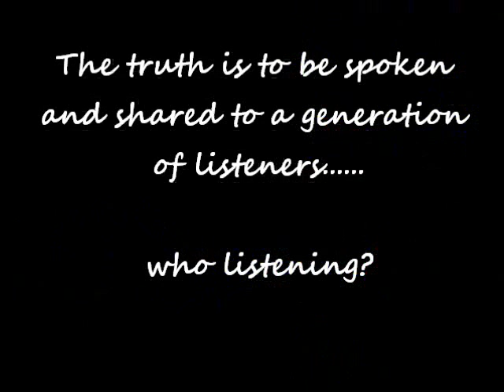A ROSE FROM A ROLLIN STONE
STRAIGHT BARS.